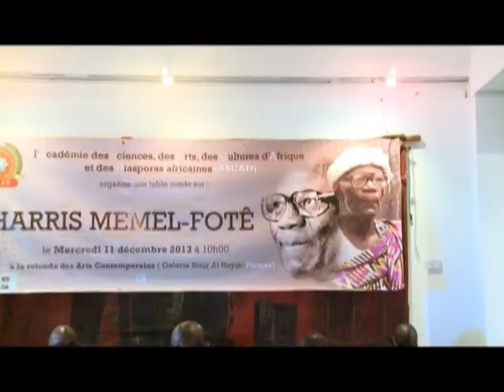Culture: Hommage à Harris Memel Foté